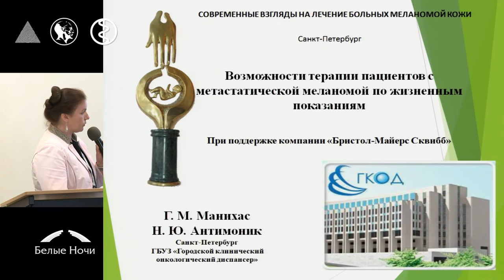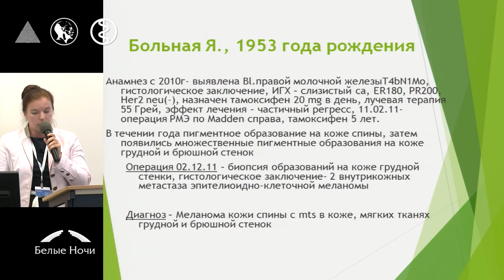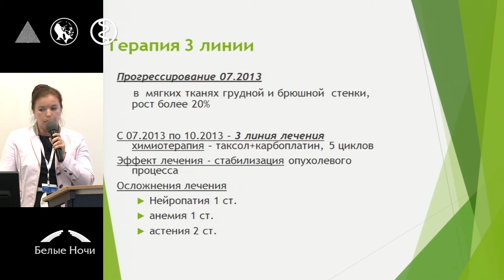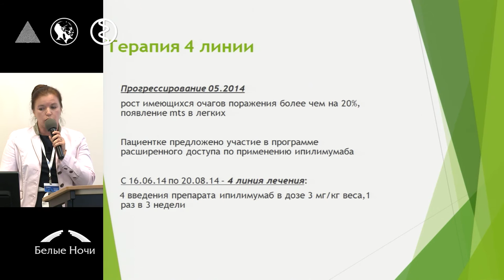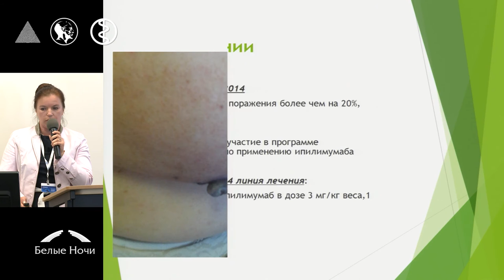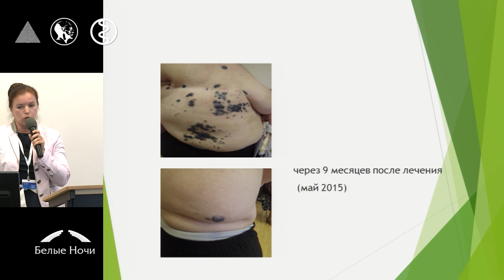Предварительные результаты программы расширенного доступа к ипилимумабу в России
Нина Юрьевна Антимоник (Санкт-Петербург)
Европейская школа онкологии «Меланома». Секция Достижения иммуноонкологии в лечении метастатической меланомы, путь от инновации к стандартной терапии. Петербургский онкологический форум «Белые ночи» 2015